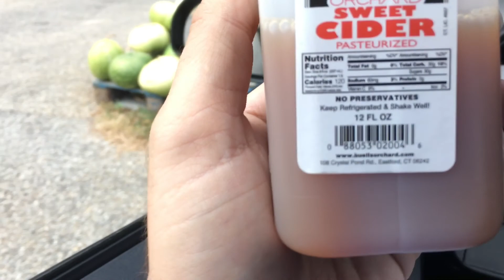HICKORY HILL APPLE ORCHARD CHESHIRE, CONNECTICUT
I was just driving down a country road in Connecticut when I found Hickory Hill Orchards. It's October,  so they have pumpkins and lots of fresh apples. It was a very cute and quite place, and I strongly recommend it if you're in the Connecticut area to stop by!  Pumpkins, Corn husk, apples, baked goods, fresh apple cider, and a whole lot more!  An apple orchard in Cheshire, Connecticut.